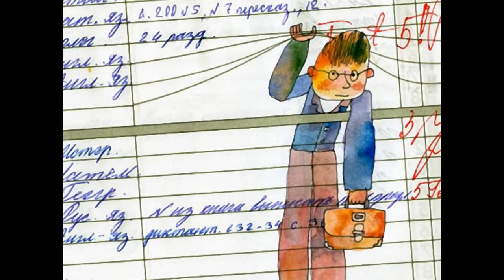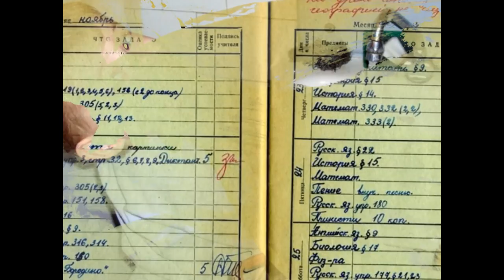Ангел и Кот - Вечером окна домов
К 1 июню